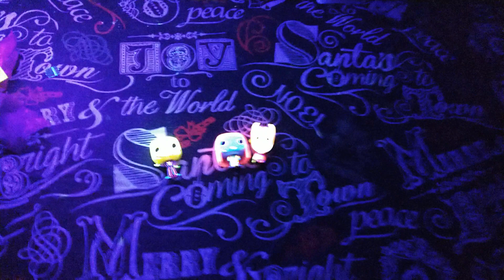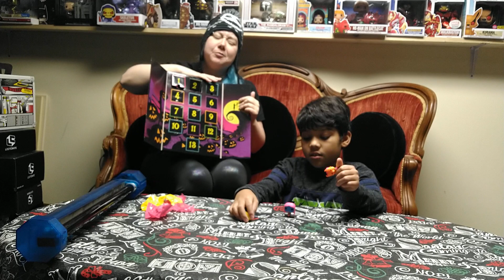Nightmare Before Christmas Advent Calendar Neon Addition Day 3!!!!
Nightmare Before Christmas Advent Calendar Neon addition day 3! Having fun sharing our advent calendar with our friends & family! Me (Julie) with my son Gabriel will also find out if they are all blacklight reflective. Very exciting. :)